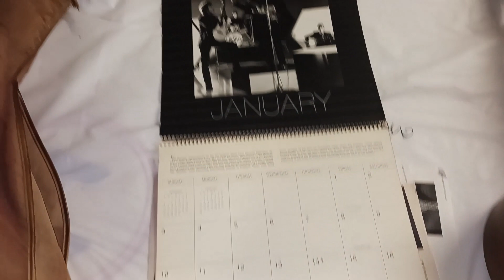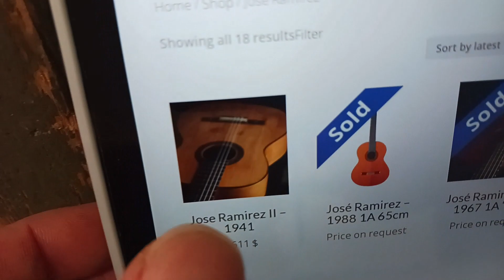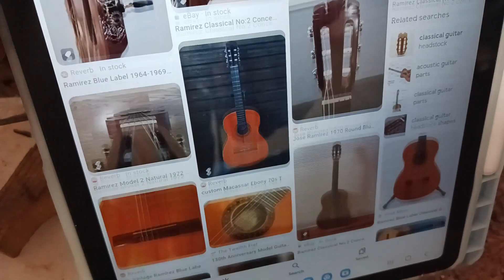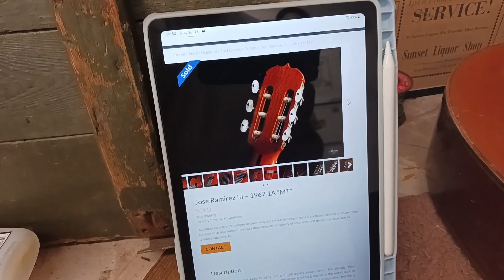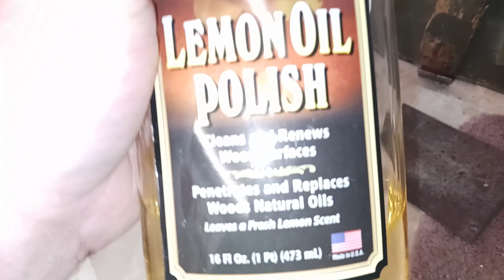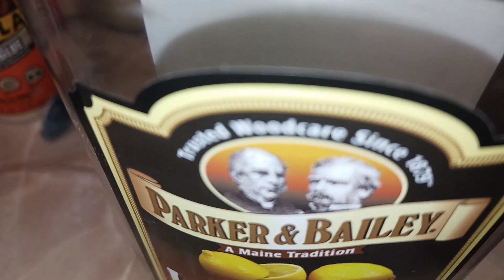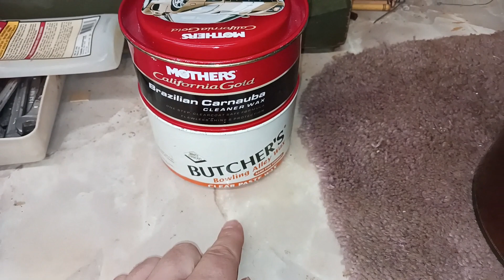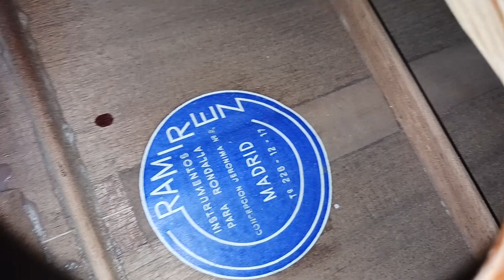Guitkits Video Journal #152: 1960s Jose Ramirez Blue Label Classical Guitar (Madrid, Spain) Rondalla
In one of his favorite swap meet picks of the year, Old Guitkit happened upon a mid 1960s blue label Ramirez complete with all parts. The only problem with the instrument was damage to the rosette and wood above the soundhole. Sandwiching his repairs to the guitar, Guitkit goes into some diatribes about the Ramirez family and company trying to detangle some truths lost in the modern framing of the history of blue label guitars. Surrounding this episode is the spectre of George Harrison, without whom this dark horse of a Spanish guitar and label would just be another mystery hardly worth getting into.